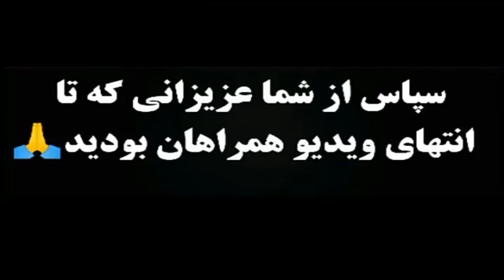خلاصه داستان وقسمت آخر سریال لروکس+ بیوگرافی بازیگران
سریال ترکی همه جا تو
خلاصه داستان سریال همه جا تو+ اسامی بازیگران و زمان پخش و بیوگرافی بازیگران
دانلود سریال ترکی Her Yerde Sen سریال همه جا تو
معرفی سریال Her Yerde Sen
at